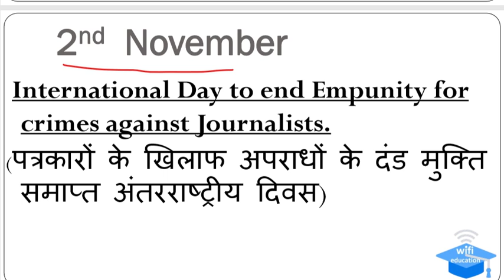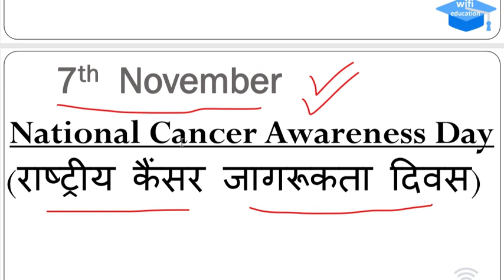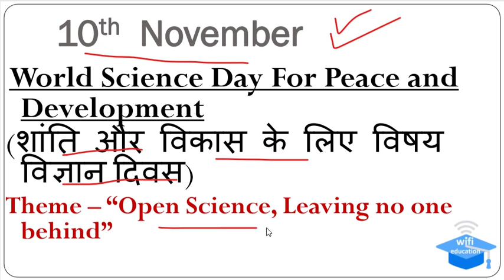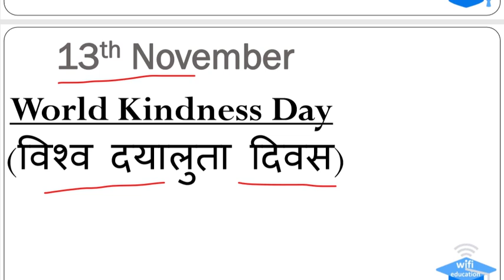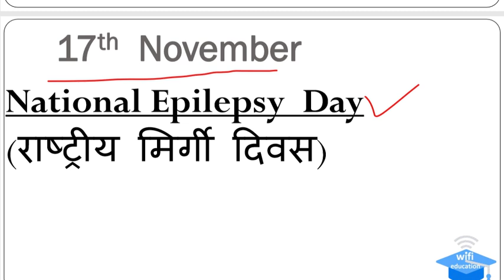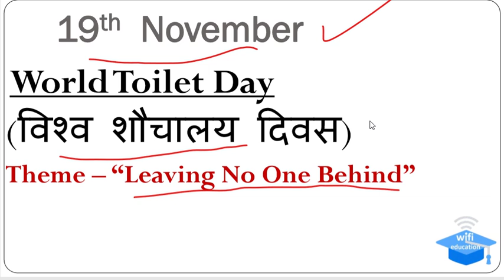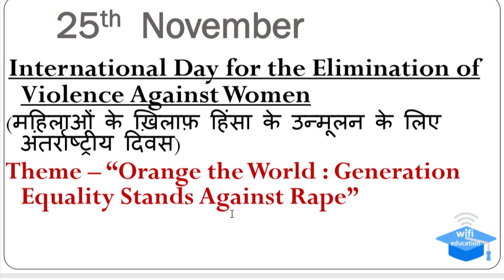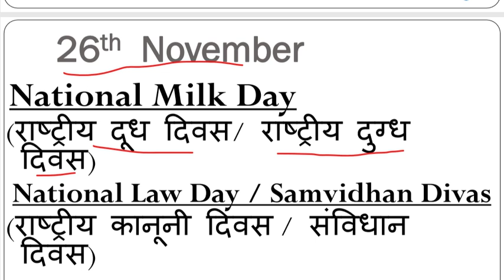All Important Days in November 2019 with Themes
Join Telegram Channel Wifi Education